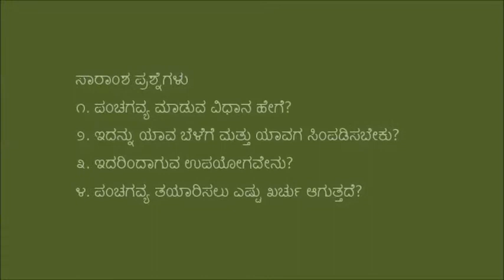Ramanagar_Panchgavya preparation 2